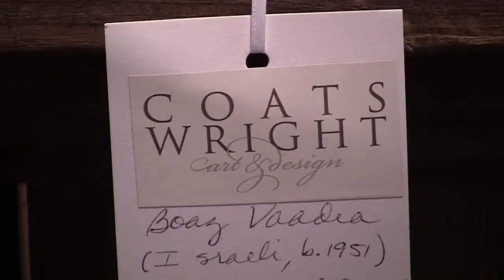Coats - Wright Art & Design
The Coats-Wright Art & Design Gallery is an eclectic mix of paintings and sculpture by regionally and nationally known artists, both traditional and modern, whose works span the 19th century to present. Among those are T.C. Steele, C. W. Mundy, Janet Scudder, Boaz Vaadia and internationally recognized Robert Rauschenberg, to name a few. We are very enthused to be introducing to the area two artists who are gleaning much national and international recognition, painter Eric Forstmann and sculptor Michael Kalish. We are also excited to offer and showcase antiques from R. Beauchamp Antiques, oriental rugs by Sarver's, and provide interior design services.